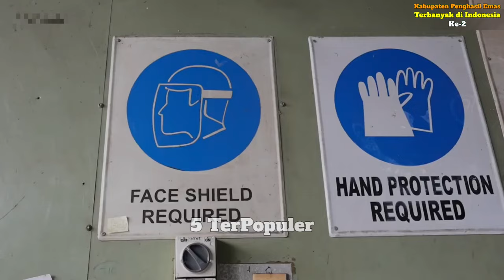Kabupaten Penghasil Emas Terbanyak di Indonesia Ke 2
Di urutan ke-2 sebagai Kabupaten Penghasil Emas Terbanyak di Indonesia ada Kabupaten Sumbawa Barat, yang terletak di Provinsi Nusa Tenggara Barat. Tambang Emas di Kabupaten Kabupaten Sumbawa Barat bernama Tambang Batu Hijau yang memiliki cadangan Emas sekitar ± 2,7 juta ton.

Tambang Batu Hijau dibuka sejak tahun 2000. Awalnya, Tambang Emas Batu Hijau dimiliki oleh PT. Newmont Nusa Tenggara, namun saat ini dikelola oleh salah satu anak usaha PT. Merdeka Copper Gold Tbk dan diubahlah namanya menjadi PT. Amman Mineral Nusa Tenggara.

Produksi Emas tambang Batu Hijau pada tahun 2020 lalu sebanyak 4,12 juta ons, dan tembaga mencapai 4,47 miliar pon. Total tambang Emas Batu Hijau telah menghasilkan 9,5 juta ons Emas selama 23 tahun beroperasi, tambang Batu Hijau merupakan tambang terbesar ke-2 setelah tambang Grasberg milik PT. Freeport Indonesia.

Selamat menyaksikan...